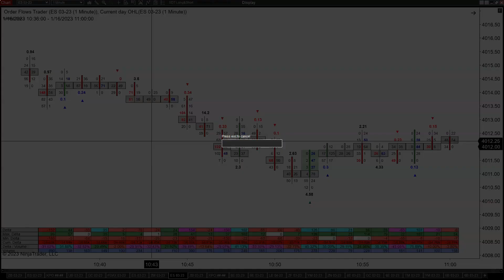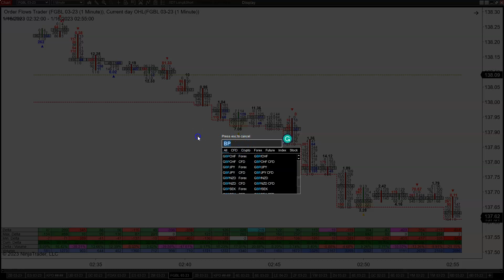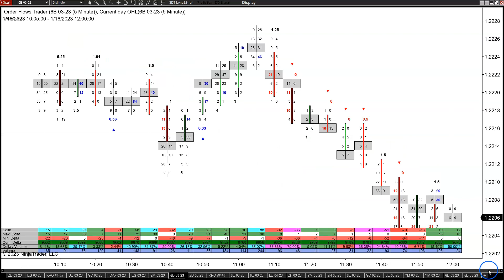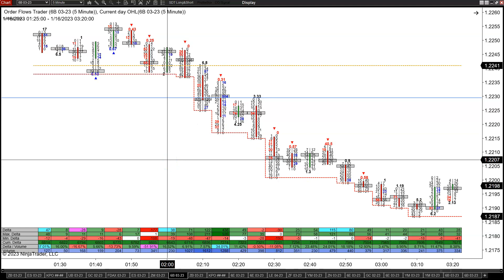Slow Trading Days What To Look For In The Order Flow Trading Strategies For Holidays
Today is Martin Luther King day in the USA so it is a clearing holiday and even though the futures markets are open the underlying cash markets are closed so you can expect a slow trading day. When you know it is going to be a slow trading day
it's best to just take the day off because you know if it's a public holiday chances are the volumes are going to be light even though the futures are open

If you have to trade I do recommend that you know you look at markets in other time zones or other countries where it's not a holiday. Today for example you could have looked at the German bunds or the currency markets that trade pretty much 24/6.

Learn my strategy for trading on public holidays.